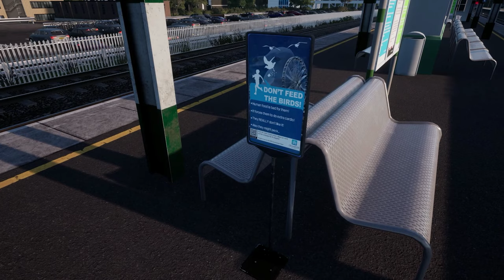Train Sim World 2 | Rush Hour : London Commuter | All Training Modules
Completed all three Training Modules of Rush Hour : London Commuter DLC in Train Sim World 2.

Processor: Intel® Core™ i5-9400f
Motherboard: Gigabyte H310M DS2
GPU: GeForce GTX™ 1050Ti
RAM: 8GB DDR4

Music Name:- Inspire